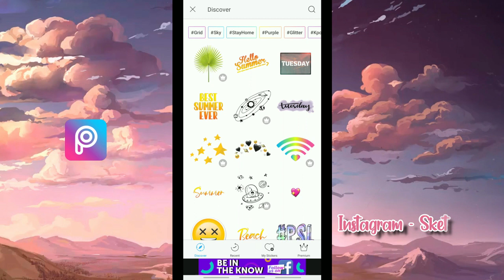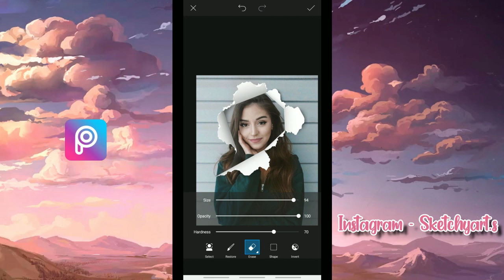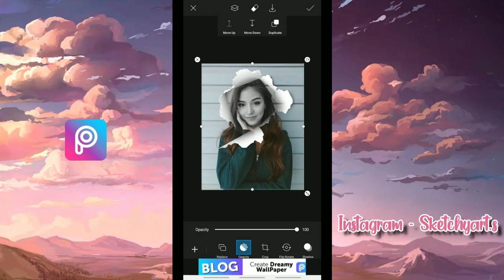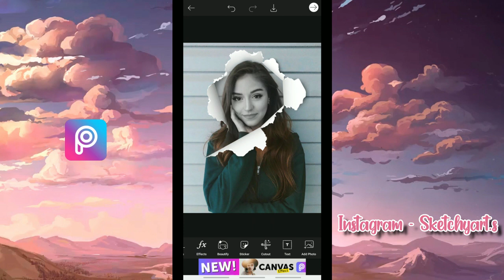paper cut effect step by step 2020 | how to do paper cut editing | paper cut effect picsart tutorial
paper cut effect step by step 2020
picsart tutorial
picsart editing
paper cut editing
sketchyarts

whatsup guys ! hope u guys are doing well in this quarantine just as always i brought some of the cool stuff from my bucketlist ... hope u guys enjoyed the video if u have any queries relating to the video feel free to dm me on instagram - sketchyart.s
on this channel we strive to provide u the unique n the trending editing effect + aesthetics + lifestyle .
we made 100 % quality content for you guys and can learn how to edit your image like professional  in 2 minutes
we give quality and quantity  of knowledge on this  official youtube channel - SKETCHYARTS